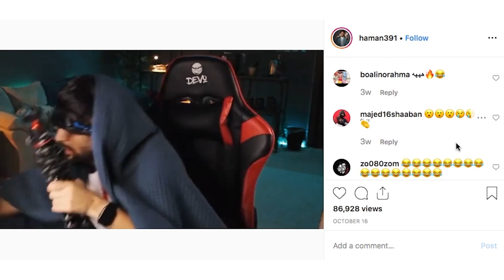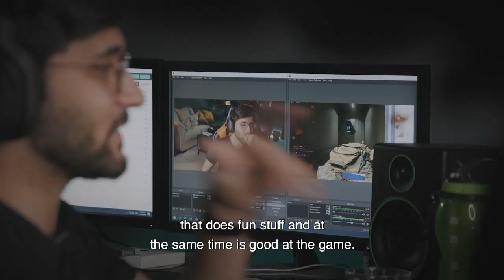Haman391 & DvLStaTion are living their dream | Meet The Gamer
We caught up with Haman391and DvLStaTion, two huge streamers in Bahrain who have built an audience of millions.